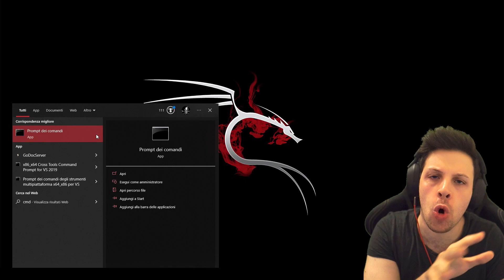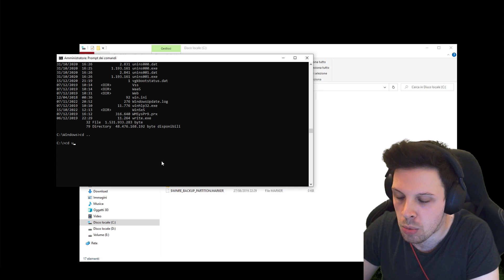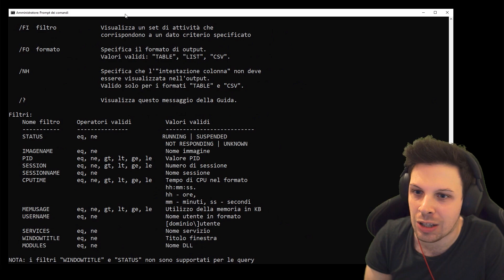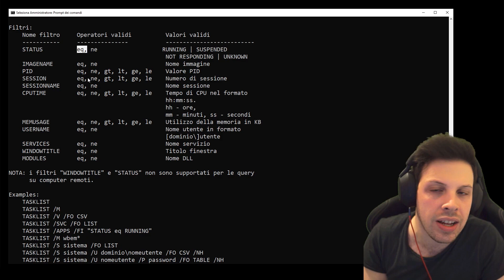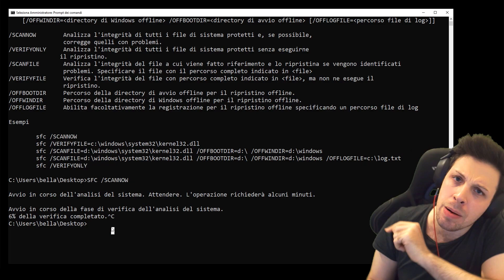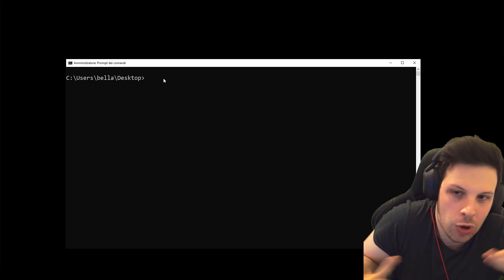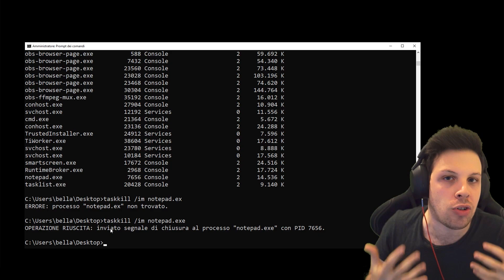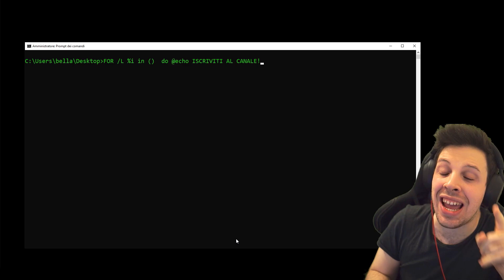COMANDI UTILISSIMI per il TERMINALE di Windows!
Imparare ad usare il terminale su Windows ci fornisce uno strumento veramente utile in moltissime occasioni!

✅ Video Raccomandati
Qui trovi la VIRUS SAGA